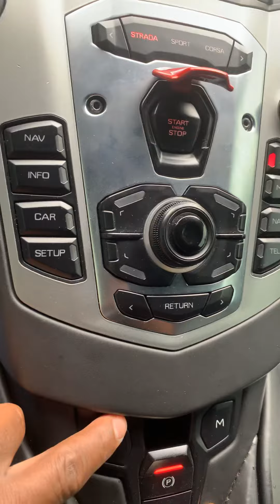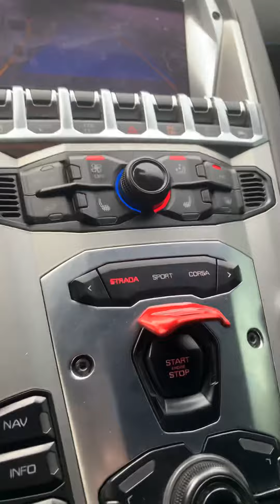Lamborghini Aventador Brooklyn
Lamborghini Aventador